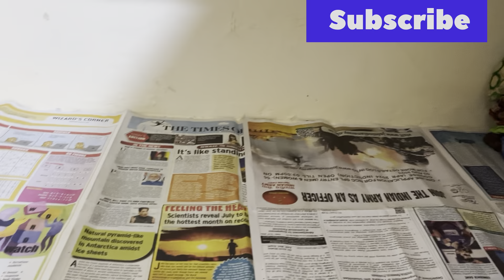चूहों से परेशान // चूहों से कैसे बचे // daily routine vlog// #​@RakshakiRasoi1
@sunita Sharma

Mann ki baatein ✨
Mann ki kaam ✨

Mera naam sunita sharma hai.
I’m from Madhya Pradesh but I live in noida.

dance/shorts/vlog/motivation 🫶